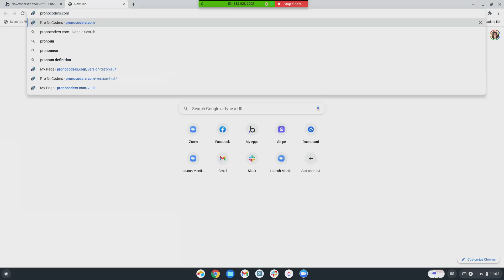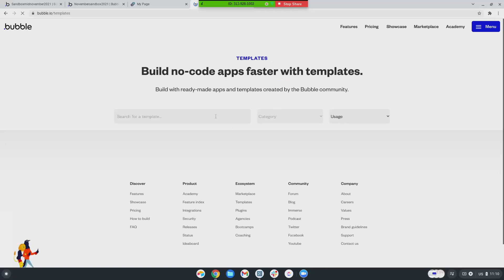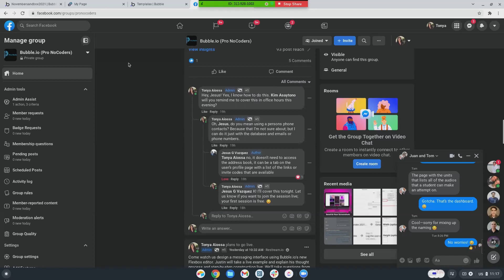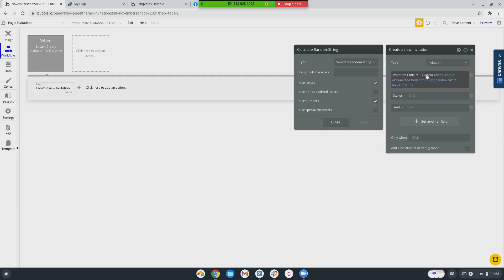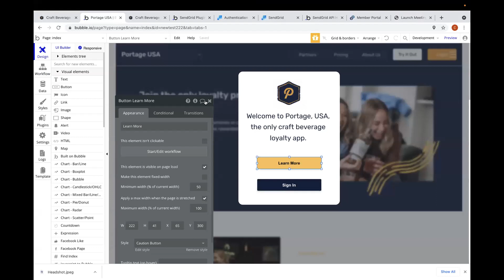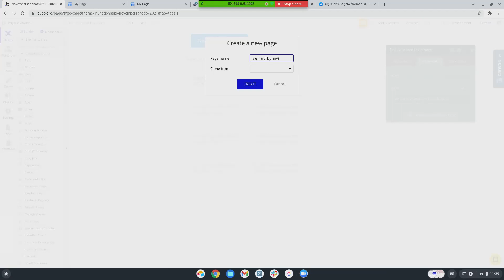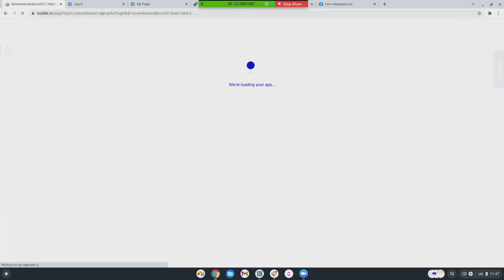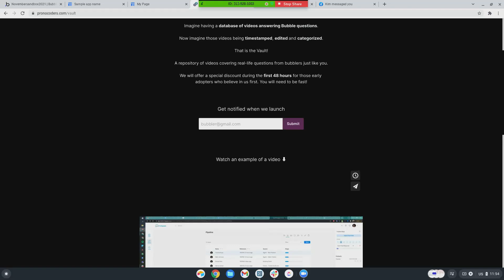Pro NoCoders (Bubble.io) Office Hours - ep. 162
Bubble.io Office Hours Episode #162!

Timestamps:
· 3:48 - Building drag and drop like active campaign
· 14:43 - Creating an invitation system
· 30:40 - Filtering and search accuracy / Custom states and repeating groups
· 35:08 - Back to creating an invitation system
- End of Office Hours -

Hosted by:

Tonya Aiossa

Office Hours are everyday at 10am Pacific Time on Mondays, Wednesdays, and Fridays, and 6pm Pacific Time on Tuesdays and Thursdays!